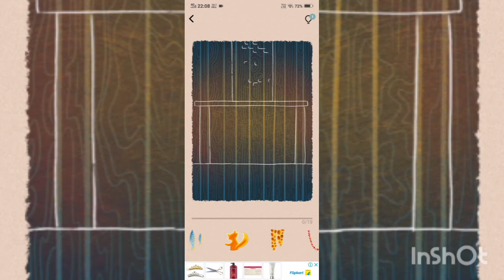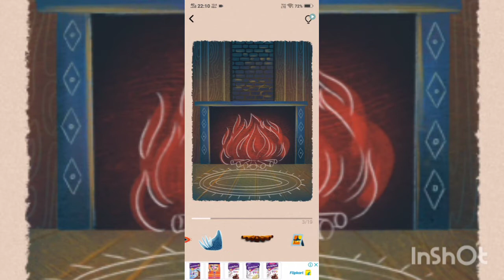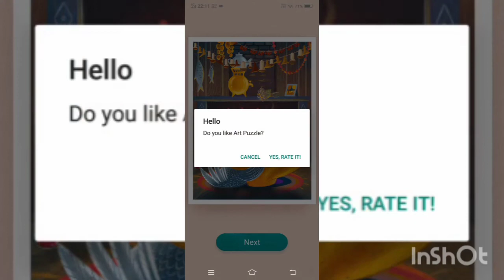Coloring meets Jigsaw! Try color puzzles to bring pictures to life😊😊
Welcome to Art Puzzle 😊- a brand new coloring game that offers you the ultimate aesthetic experience. It is a unique place where coloring books meet jigsaw puzzles. Solve hidden puzzles, explore beautiful landscapes and admire dreamy imagery. Try this refreshing reimagination of a classic art coloring game